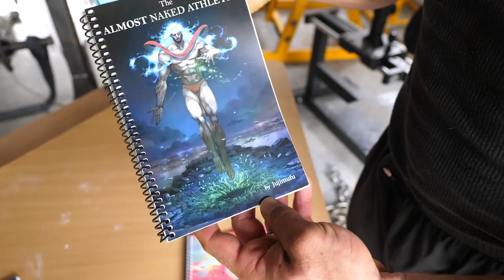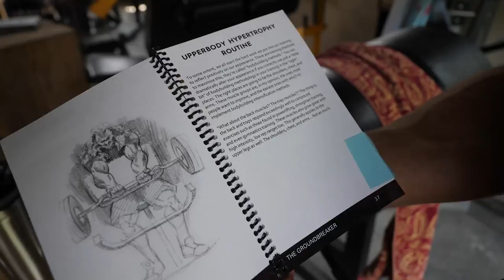Get a Frickin' BEACH BODY THIS SUMMER THIS WAY